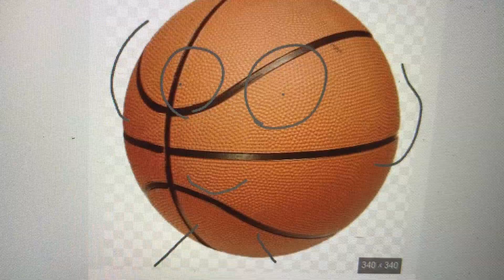Tonthy the ball Wilson